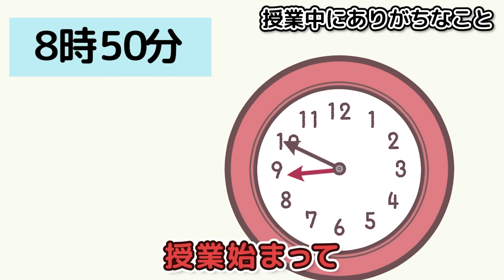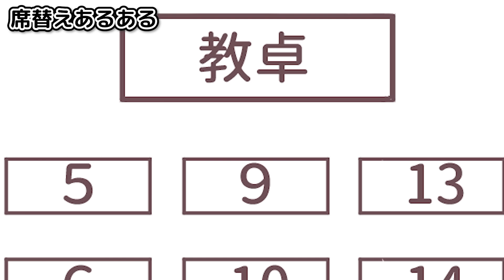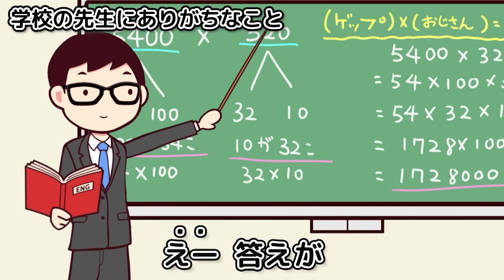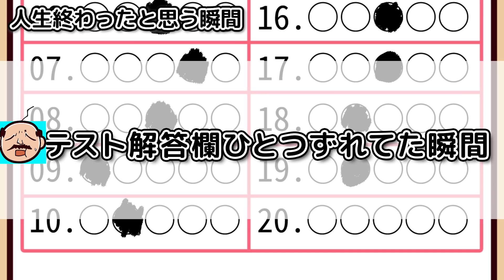【総集編】学校あるあるベスト50選【アニメ】【マンガ】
これまで公開してきた学校あるあるの中から、
選りすぐりのおもしろネタを50コも集めてお届けする超大作だ！

キミのお気に入りのネタはいくつ選ばれているのかな？
とくにおすすめのネタがあったらコメントで返してみてね！

ペケペケ！ペケッツくんのオリジナルコミックが発売中！ 買ってね！
『ペケペケ！ペケッツくん もしも学校の先生がユーチューバーだったら編』←New!
『ペケペケ!ペケッツくん もしもゲームが禁止になったら編』！

ボクたちのオリジナルステッカーが全国のローソンで発売中！
ローソンのお店にあるマルチコピー機で買えるからチェックしてね！
ステッカーの種類は全部で4つで気になるお値段はL判1枚が400円（税込）だよ！
2024年6月28日（金）までやってるから、好きなデザインを選んで買ってね～！
※なお一部のお店では、取り扱いがなく買えない場合があります。ご了承ください。

ペケペケ！ペケッツくんのオリジナルグッズをSUZURIにて販売中！
Tシャツからステッカーまでいろいろ用意しているから、まずは見てみてね～！

ペケペケ星のファーストチルドレン・ペケッツと、

■YouTubeアニメ企画協力・制作：BitStar

〒102-8177
東京都千代田区富士見2-13-3
株式会社KADOKAWA
ペケペケ！ペケッツくん　ファンレター係